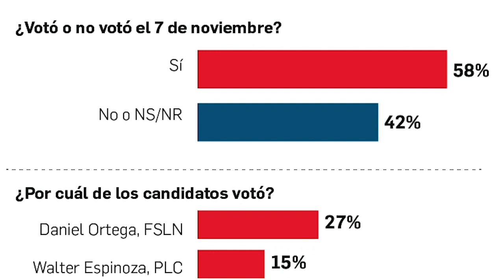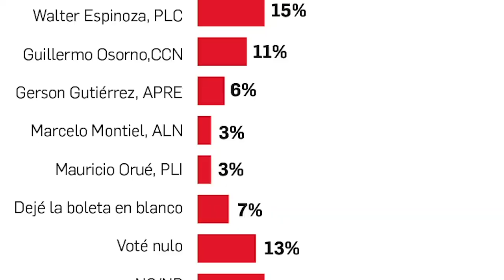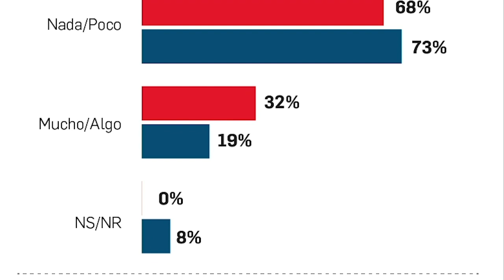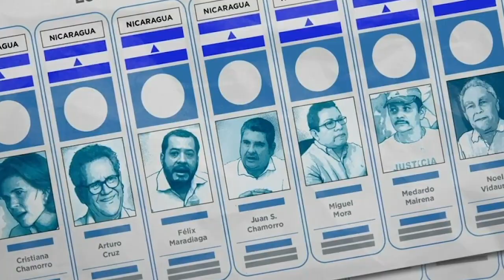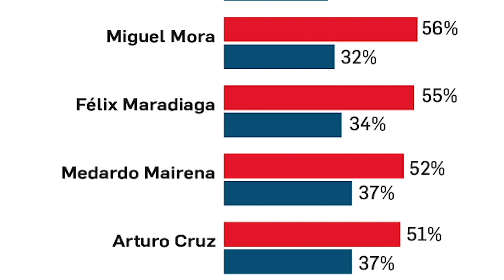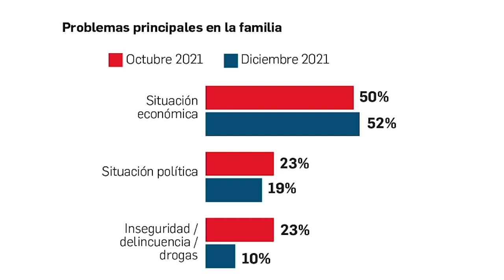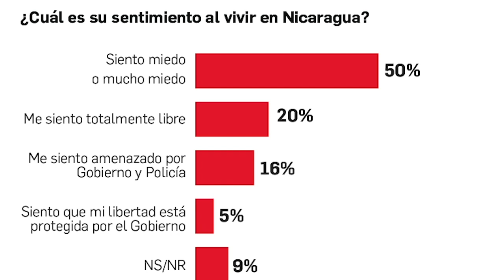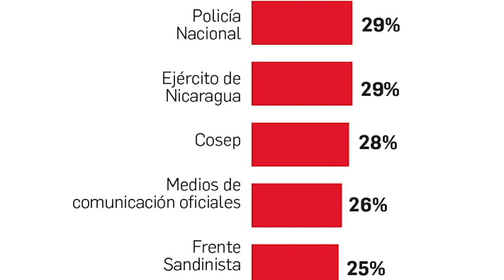Encuesta Cid Gallup: 66% dice elecciones ilegítimas, más de 70% demanda liberación de reos políticos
Una encuesta de la firma costarricense CID Gallup, contratada por Confidencial, y realizada entre el 5 y el 13 de diciembre a 1000 nicaragüenses a nivel nacional, revela que el 58% de los consultados sí participaron de las votaciones del 7 de noviembres, mientras el 42% asegura que no votó.
De quienes votaron, el 27% respondió que por Daniel Ortega, en contraste con el 75% de los votos que le asignó el Consejo Supremo Electoral; mientras que los candidatos de los cinco partidos colaboracionistas habrían sumado el 38% de los votos, 20% votó nulo o en blanco. Otro 15% optó por no responder a la pregunta.
Al ser consultados sobre las detenciones de los presos políticos,  el 73% de los nicaragüenses considera que sus arrestos son “injustos”, el 19% respondió que sí lo considera justo, y el 8% no respondió.
Y a la pregunta sobre si los reos políticos deberían ser o no liberados, el 67% opina que los juicios de los 167 reos de conciencia en las cárceles de Daniel Ortega, sí deben ser anulados, y los detenidos deben ser liberados, mientras que el 20% cree que deben ser juzgados.

Lea los detalles completos en confidencial.com.ni